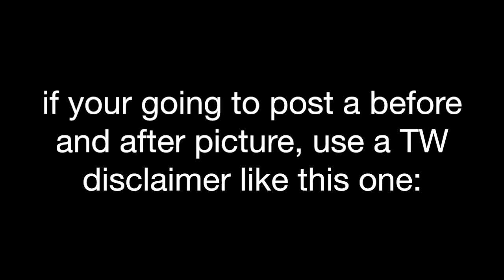The Problem with Before-and-After Photos in Eating Disorder Recovery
If you’ve seen mainstream reporting on eating disorders recovery, you’ve probably seen the all-too-common “before and after” pictures, heres a different take on them :)

They are so dangerous tbh !